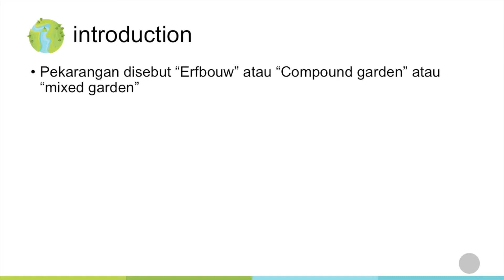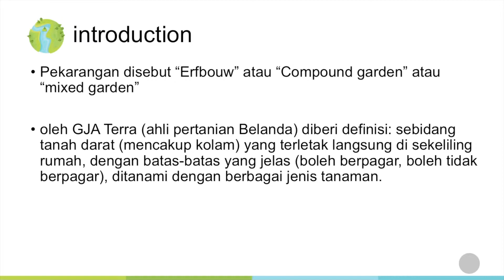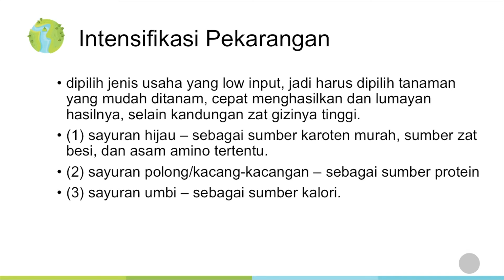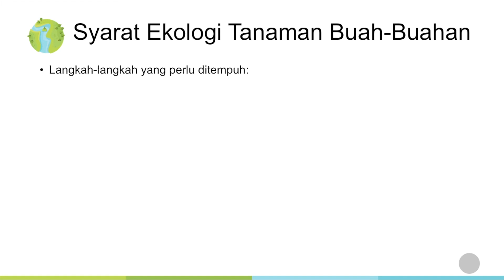hortikultura 5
mata kuliah hortikultura materi tentang ekologi pekarangan